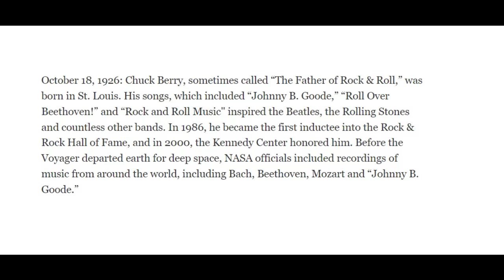Interview with Chuck Berry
Interview with Chuck Berry featuring some of his classic hits: "School Days"; "Mabellene"; "Right Off Rampart Street" and "Deep Feeling."